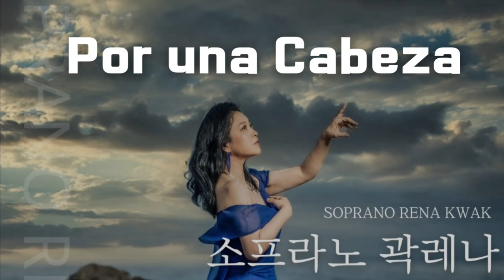Por una Cabeza 소프라노 곽레나 독창회 / 피아노 김범준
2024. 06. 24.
소프라노 곽레나 독창회
’기억을 노래하다 추억을 노래하다‘

심산아트홀